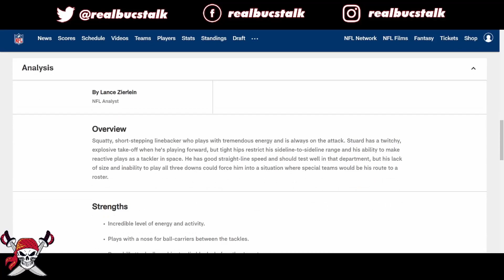Buccaneers Seventh Round Pick| Grant Stuard Film Study| 2021 NFL Draft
Mr. Irrelevant Grant Stuard who was one of two seventh round selections. Stuard is undersized LB with an non-stop motor and plays aggressive in terms of finding the football and making a play. Stuard should find early success in a special teams role...

LINKS!